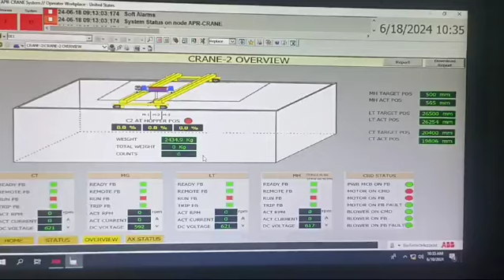Waste to Energy and Biomass crane automation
Waste-to-Energy (WTE) and Biomass facilities rely heavily on cranes to move vast quantities of material throughout the conversion process.  Automation of these cranes plays a vital role in improving safety, efficiency, and overall plant operations.

Applications of Automation in Waste to Energy and Biomass Cranes

Benefits of Crane Automation

There are several significant advantages to implementing crane automation in WTE and Biomass plants:

Enhanced Safety: By removing human operators from the hazardous environment of the crane itself and the processing areas, automation significantly reduces the risk of accidents and injuries.
Improved Efficiency: Automated cranes can operate 24/7 without fatigue, leading to increased throughput and plant capacity.
Reduced Labor Costs: Automation can minimize the number of human operators required, resulting in lower labor expenses.
Greater Precision: Automated cranes can perform movements with higher precision and repeatability compared to manual operation.
Improved Data Collection and Analysis: Modern crane automation systems can collect and analyze operational data, enabling better process control and optimization.